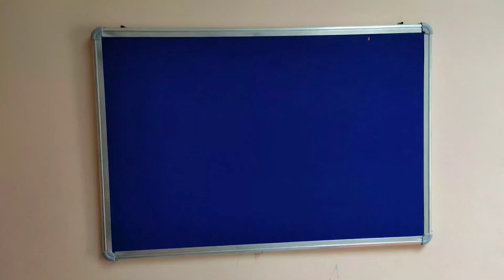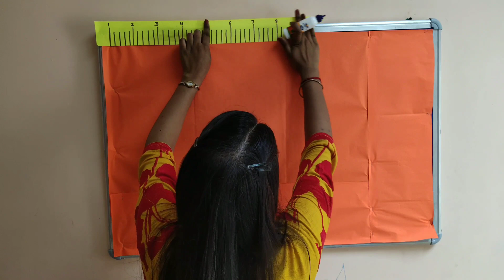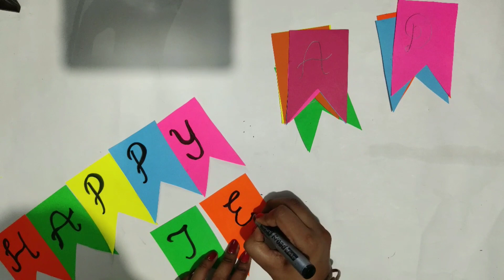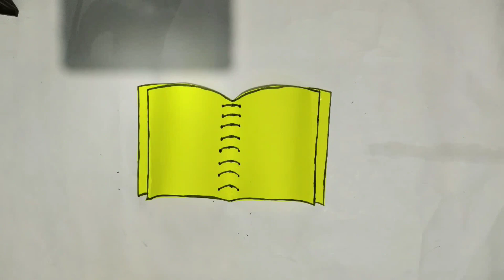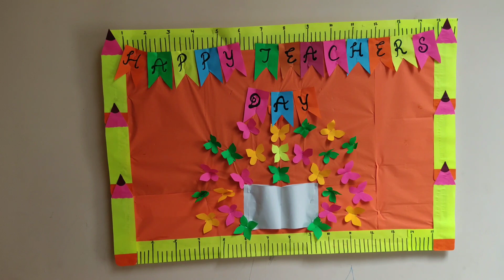Teacher's day display board / Teacher's day decoration /Teacher's day bulletin board for school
Teacher's day display board || Teacher's day decoration / Teacher's day bulletin board ideas for school ||

Teacher's day School notice board,

Teacher's day decoration of school,

Teacher's day diy school notice board,

Teacher's day diy notice board for home,

Teacher's day diy notice board ideas,

Teacher's day Bulletin Board

Teacher's day bulletin board decorations ideas

Teacher's day DIY bulletin board decorating ideas

Teacher's day bulletin board ideas

Teacher's day Awesome Bulletin Boards to Try in Your Classroom

Teacher's day bulletin board ideas for new sessions

Teacher's day Bulletin Board Ideas for Your Classroom

Teacher's day Back to school bulletin board for school

Decoration Ideas